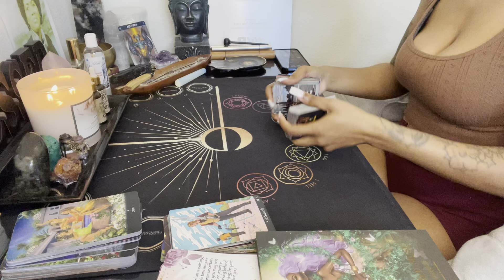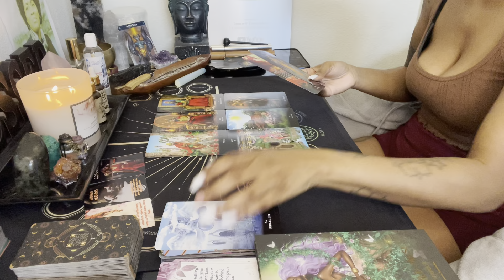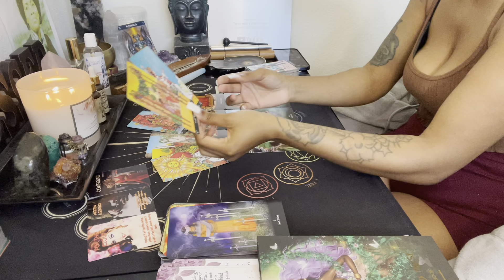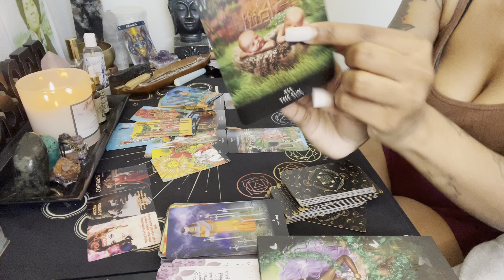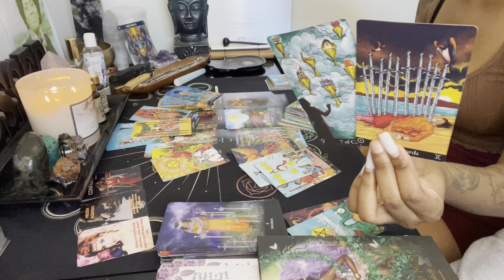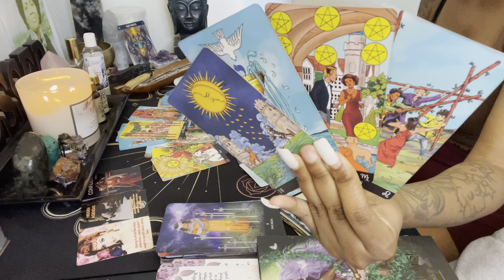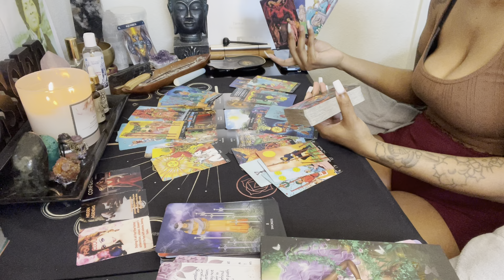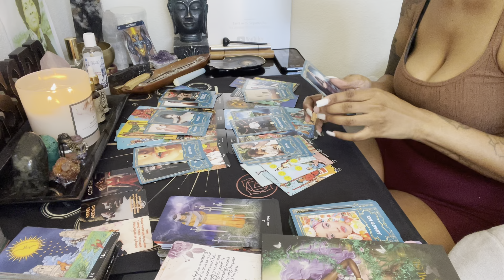Aquarius ♒️ Them tables turning 😏 They’ve been caught; expect a beautiful offer 🎁💕🥹